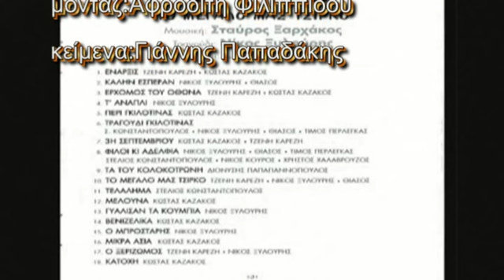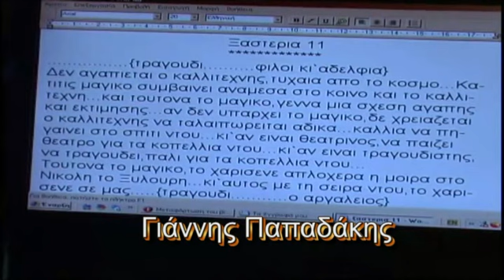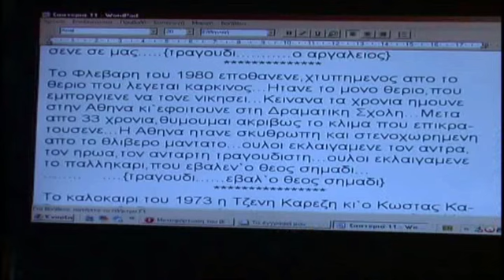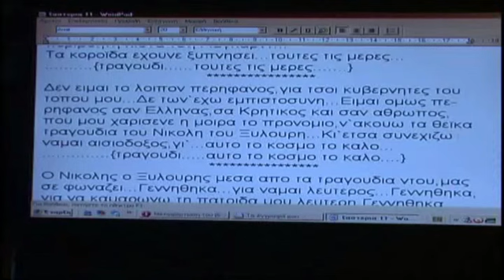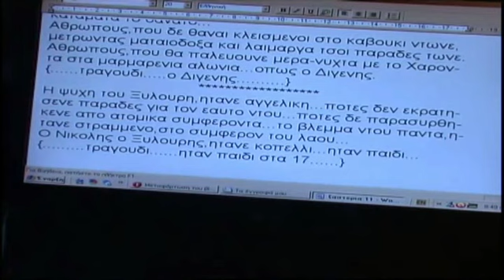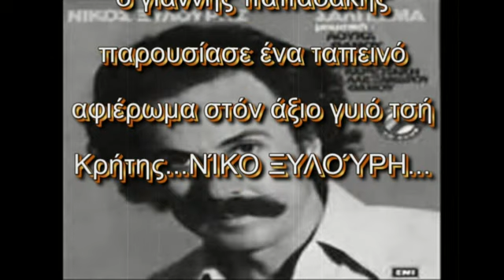ΝΊΚΟΣ ΞΥΛΟΎΡΗΣαφιέρωμα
ένα ταπεινό αφιέρωμα στόν άξιο γυιό τσή Κρήτης ΝΊΚΟ ΞΥΛΟΎΡΗ...